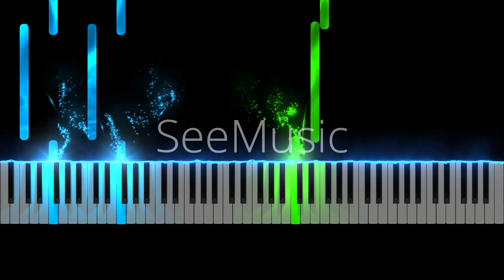The Good Doctor Background Music (BGM) Orchestral [Season 1 Episode 1] [Piano Tutorial] (Synthesia)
Midi Keyboard Used for Recording:
Nektar, 49-Key Midi Controller (SE49)

The Good Doctor is one of the best medical TV series I have ever come across. The background music used in this makes you love the show even more.

In this video, I have tried to do a mini tutorial for the music used in the very first episode and the very first scene.

Episode: Burnt Food ( Pilot Episode)
This show is about Dr. Shaun Murphy, a young surgeon who has autism and savant syndrome joins the prestigious St. Bonaventure Hospital's surgical unit.

Emmy-nominated Dan Romer serves as the primary composer for the series.

The Good Doctor - Drama series, Tutorial Piano Easy, the good doctor bgm

Cast: Freddie Highmore. Dr. Shaun Murphy.
Antonia Thomas. Dr. Claire Browne.
Hill Harper. Dr. Marcus Andrews.
Richard Schiff. Dr. Aaron Glassman.
Christina Chang. Dr. Audrey Lim.
Fiona Gubelmann. Dr. Morgan Reznick.
Will Yun Lee. Dr. Alex Park.
Paige Spara. Lea.
New Cast in Season 4: Dr. Olivia Jackson (Summer Brown), Dr. Asher Wolke (Noah Galvin), Dr. Enrique Guerin (Brian Marc), and Dr. Jordan Allen (Bria Samoné).

Thanks to SeeMusic (Visual Music Design) [Piano Tutorial] (Synthesia)

doctorgood thedoctorgood thedoctor the good doctor bgm